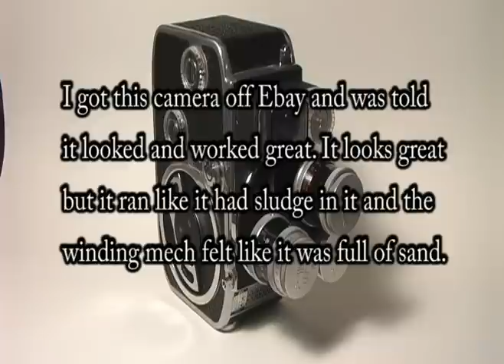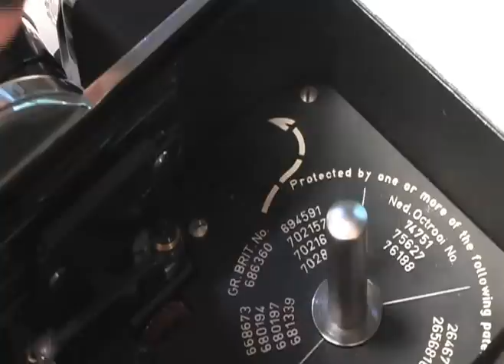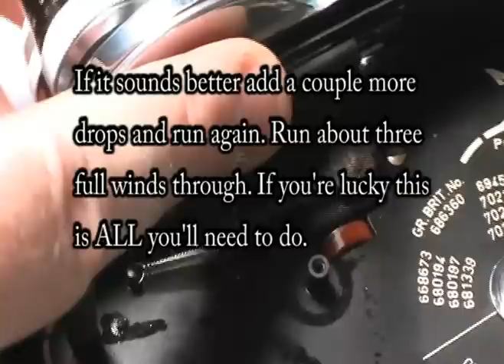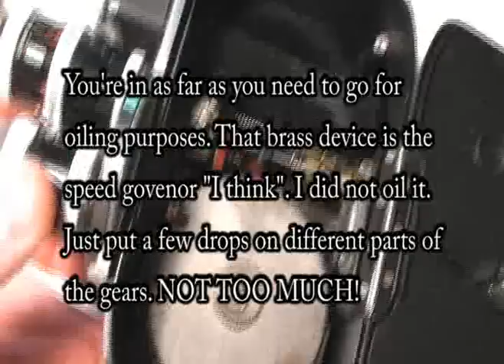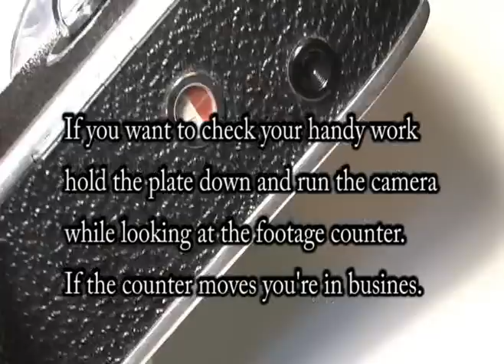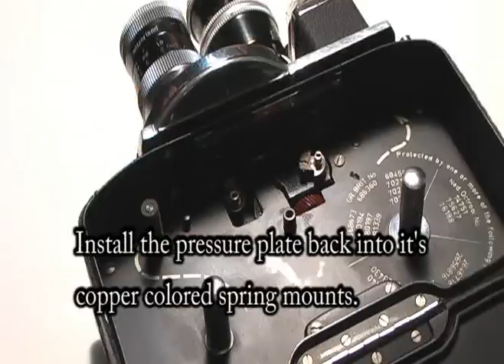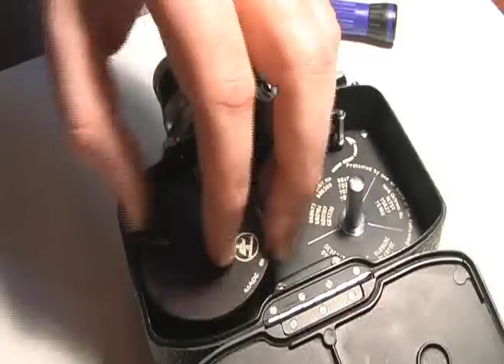Bolex 8MM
A video showing how to oil a Bolex D8L 8mm film camera. If you REALLY want to go all the way here is a link to a blog by a guy named Dom Jaeger. It goes all the way into the camera, and I mean ALL the way. It includes descriptions and pics to completely take part and clean every nook and cranny.